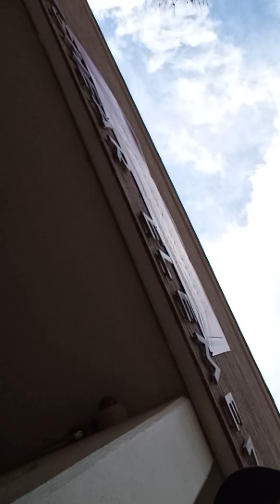I'm at my old school